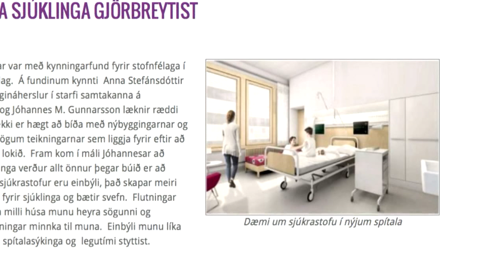Jóhannes M. Gunnarsson læknir í viðtali á sjónvarpstöðinni Hringbraut.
Sjúklingar munu finna mikinn mun þegar starfsemi Landspítala flytur í nýtt húsnæði. Jóhannes M. Gunnarsson læknir útskýrir hvers vegna Í þættinum Atvinnulífið á sjónvarpsstöðinni Hringbraut.